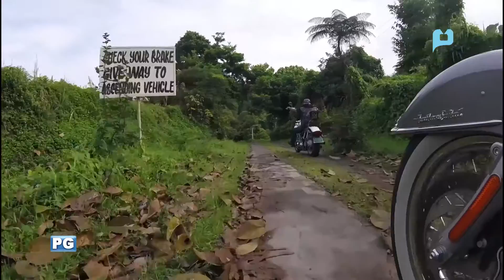Lifestyle on Wheels PTV Season 4 Episode 4 Motourism Segment